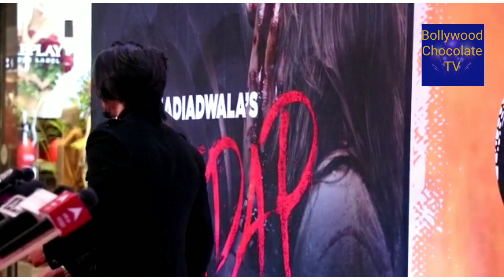Tik Tok Star Mr Faisu and Wardha Nadiadwala at tadap Screening at Bkc Bandra.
Mr Faisu and Jannat Zubair at tadaf Screening at Bkc Bandra.